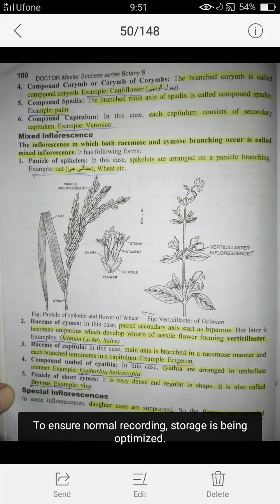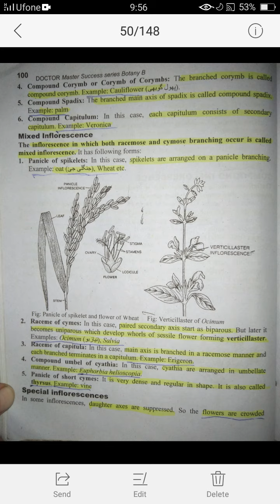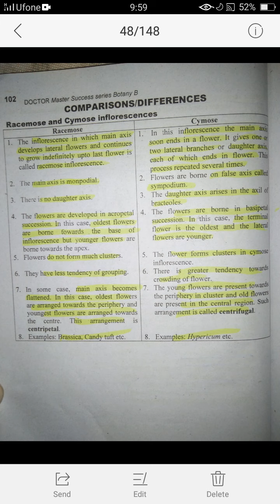B.Sc Bot B Ch 4 Lec 15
Mixed infloresence
Special infloresence